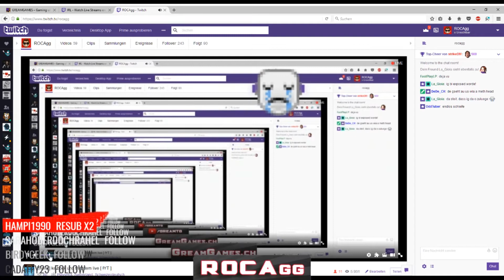Funny Swiss Gaming Plays #1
Hesch au du Gaming-Highlights? Denn schick üs die und villicht bisch part vode nöchste Montage
PLAYVETIA:
Playvetia isch ä Community für Schwyzer Gaming Content Creators. Mer hend en Discord wo sich Schwyzer Streamer und Youtuber chönd ustusche, neui Kontakt knüpfe und sich gegesitig helfe. Usserdem promoted mir Schwyzer Creators uf üsne Social Media Kanäl und mached regelmässigi Highlight Montage uf YouTube.